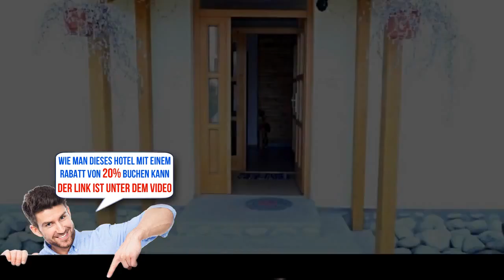Chalupa Baran, Liptovska Tepla, Slovakia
Chalupa Baran - Buche das Hotel gleich! Spare bis zu 20%
Aufenthalt im Herzen von Bešeňová
Located in a quiet area in Bešeňova, 250 metres from Gino Paradise Besenova Thermal Park, Chalupa Baran offers free private parking and a garden with barbecue facilities. A bus stop can be found within 400 metres.
The cottage at the Chalupa Baran comes with wooden furniture, a private bathroom with a shower and a small kitchenette. It also features a TV and a living area with a fireplace.
A grocery shop and a pizzeria can be found within 15 metres from the property, and a restaurant is 40 metres away.
Chalupa Baran is situated 4 km from Liptovská Teplá Train Station. Ruzomberok–Malino Brdo Ski Resort can be reached within 14 km and the Jasna-Chopok Ski Resort is a 25-minute drive away. Lucky Thermal Spa can be found within 7 km.